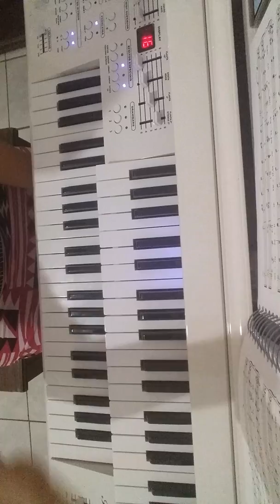HINO 124 com Linguagem rítmica e melódica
Hino dos estudos do MTS.